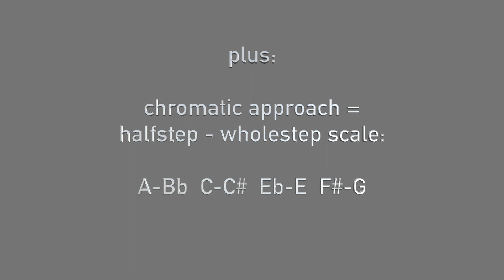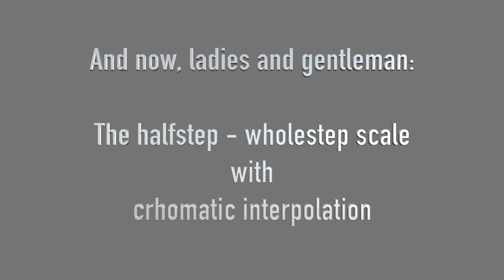Lesson#47: Symmetric scales - Halfstep- Wholestep